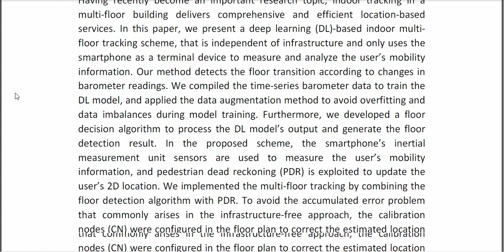Deep Learning Based Multifloor Indoor Tracking Scheme Using Smartphone Sensors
* Complete Source Code
* Complete Documentation
* Complete Presentation Slides
* Flow Diagram
* Database File
* Screenshots
* Execution Procedure
* Readme File
* Video Tutorials
* Supporting Softwares
Support Specialization
* 24/7 Support
* Ticketing System
* Voice Conference
* Video On Demand
* Remote Connectivity
* Document Customization